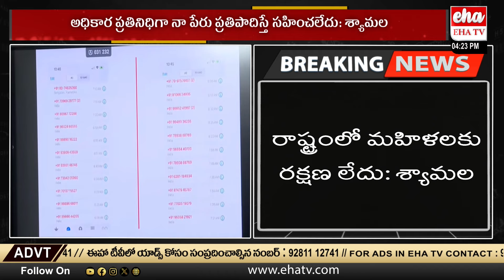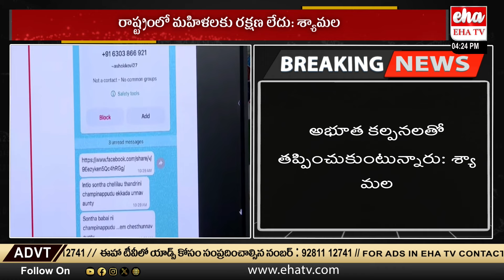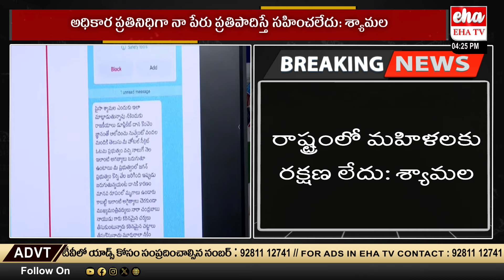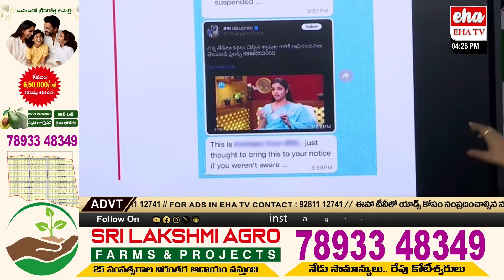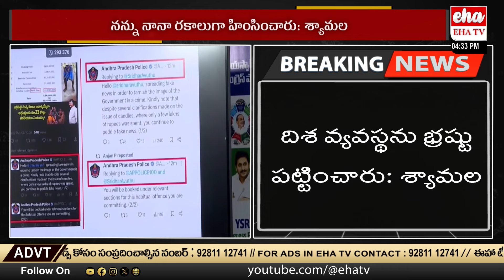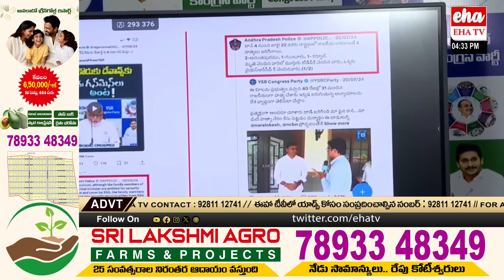Anchor Shyamala Shocking Comments On deputy Cm Pawan Kalyan Over women Missing Cases In Ap|EHA TV